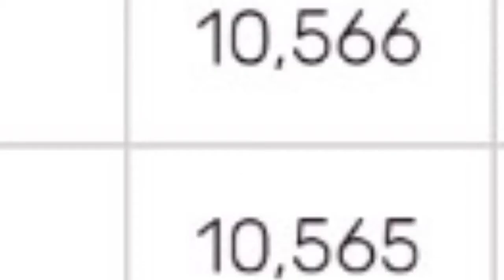Who I voted in BFB (+TPOT)? (BFB 16 - TPOT 2)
jacknjellify

Inspired by A Person on YouTube.

Rated G. Made for everyone.